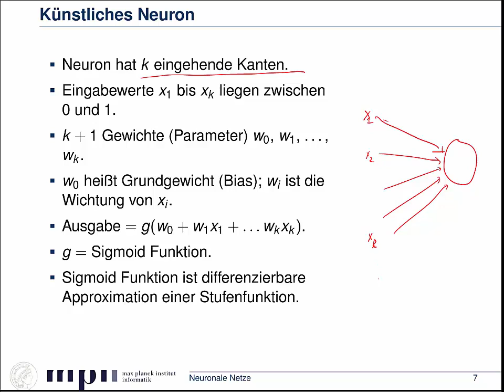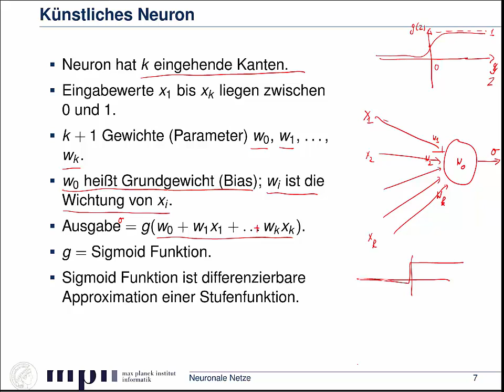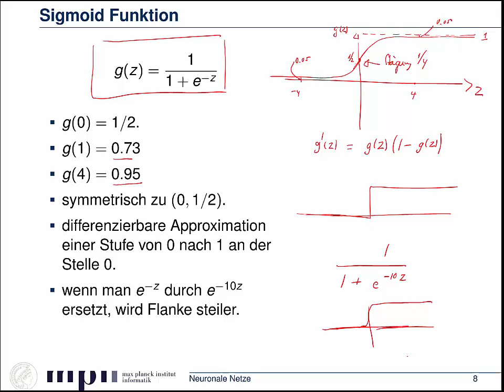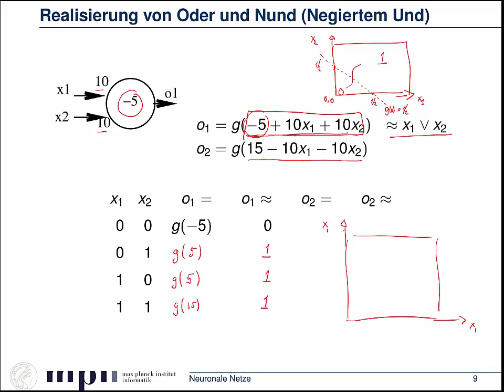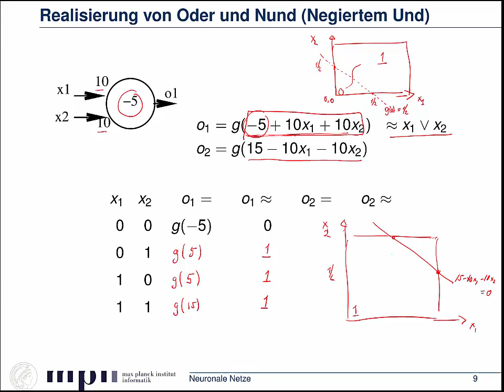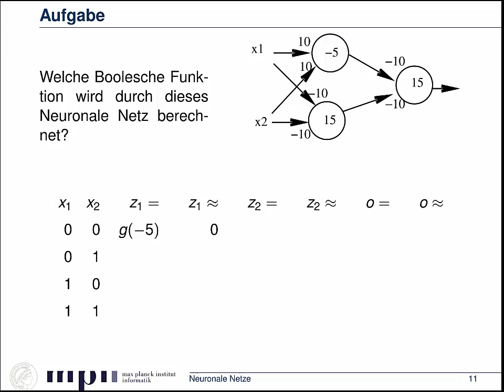10.2 - Maschinelles Lernen II - Künstliche Neuronen und Neuronale Netze